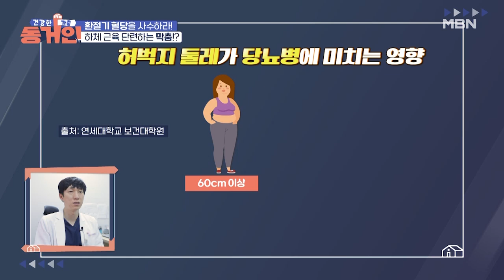막춤도 그냥 막춤이 아니다?! 음악에 몸을 맡겨 건강을 챙기는 김애경! MBN 220320 방송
‹건강한 가출 동거인› 매주 일요일 저녁 8시 20분 방송